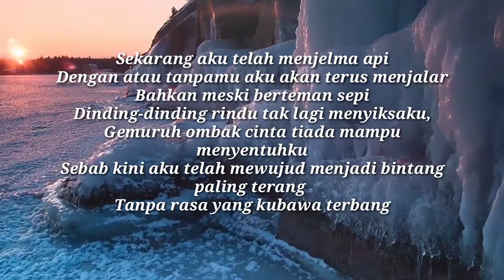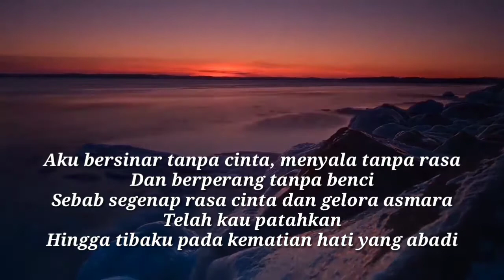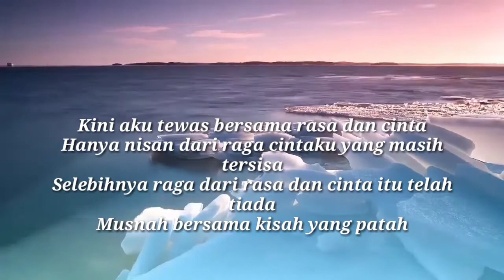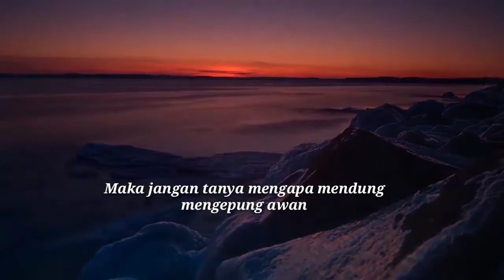Aku dan Kematian Cintaku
Sebuah propuis (ProsaPuisi) karya Tinta Emas yang dibacakan Ratu Cosmic
Untuk melihat karya tulisan Tinta Emas lainnya silahkan kunjungi wattpad @StoviaDewiNeptunus atau instagram @aksaratintaemas